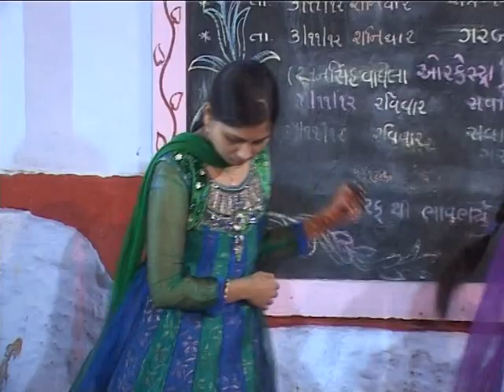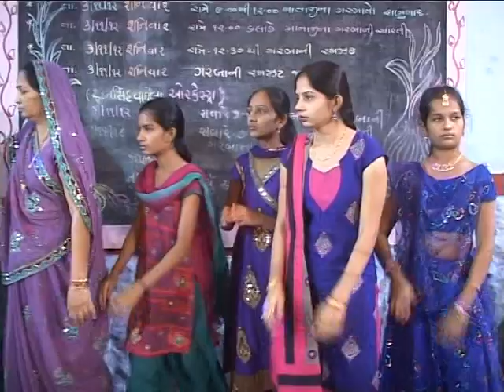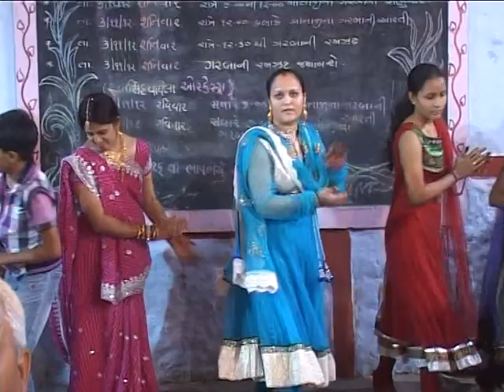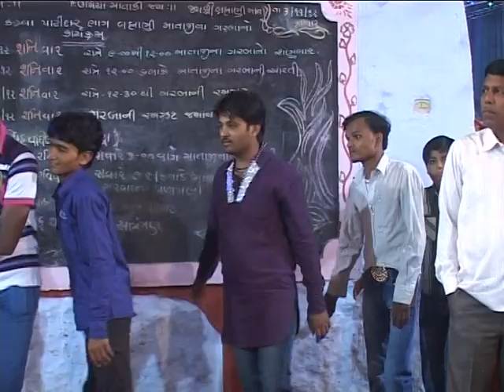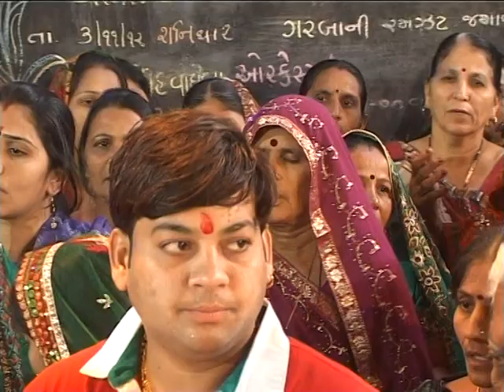CHANDKHEDA GARBA 2012 PNV PART-7